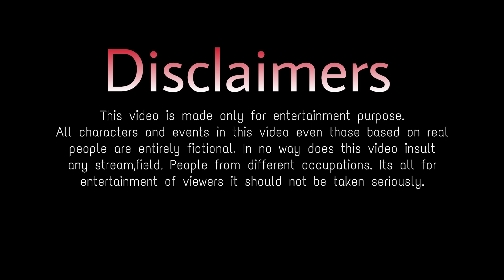Maan Meri Jaan |King|Champagne Talk | A True Friendship Story | Heart Touching Story|Album Creation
Maan Meri Jaan | King | Champagne Talk | Heart Touching Friendship Story | New Hindi Song

Album Creation Present’s “Maan Meri Jaan “ Cute Friendship Story !!

Video Credits

Cast : Shobha,Astha,Bipasha,Riya,Neha & Vikash
Cinematography By : Yuvraj Biswakarma
Edited By : Yuvraj Biswakarma
Written By : Bikki Gupta

Song Credits

Track Name : Mann Meri Jaan
Lyrics : King
Music Production : Saurabh Lokhande
Composition : King
Backing Vocals : Priyanshi Srivastava
Prateeksha Srivastava

Lyrics

Main Teri Aankhon Mein
Udaasi Kabhi Dekh Sakda Nahi
Tujhe Khush Main Rakhunga Sohneya
Main Tere Hothon Pe
Khamoshi Kabhi Dekh Sakda Nahi
Saari Baatein Main Sununga Sohneya
Tere Dil Se Na Kabhi Khelunga
Saare Raaz Apne Main Tujhko De Doonga
Meri Jaan Toone Mujhko Paagal Hai Kiya
Mera Lagda Na Jiya Tere Bagair
Tu Maan Meri Jaan
Main Tujhe Jaane Na Doonga
Main Tujhko Apni Baahon Mein
Chhupa Ke Rakhunga
Main Tujhko Apni Aankhon Mein
Basa Ke Rakhunga
Main Saya Banke Saath Tere
Rehna 24 Ghante
Main Rehna 24 Ghante
Tere Bina Dil Lagda Nahi
Main Aankhon Se Chura Loon Jaana
Tere Jo Bhi Gham The
Haaye Tere Jo Bhi Gham The
Tere Bina Dil Lagta Nahi
Meri Baahon Mein Aake
Tu Jaana Nahi